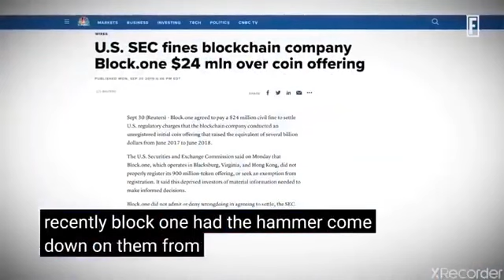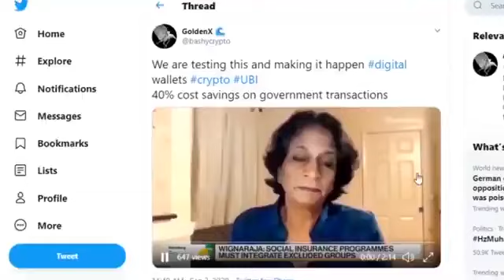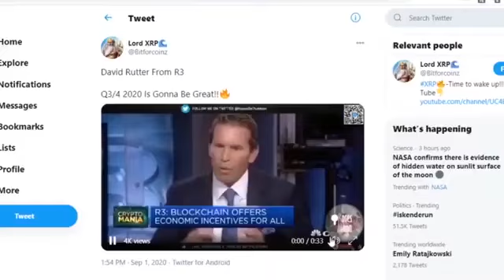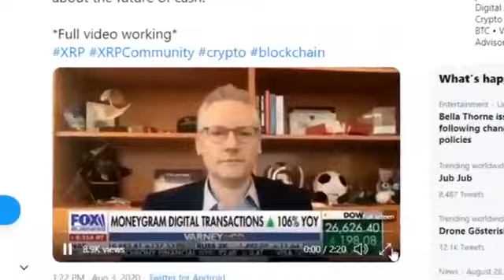The real reason XRP is about to explore, here's why..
Wallstreetbets pump xrp

Pump or Fake let's discover together